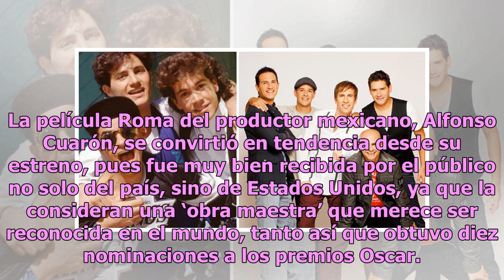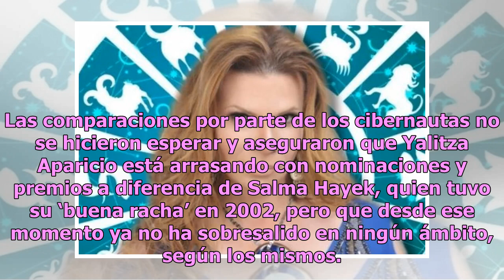Destrozan a Salma Hayek comparando sus logros con los de Yalitza Aparicio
La película Roma del productor mexicano, Alfonso Cuarón, se convirtió en tendencia desde su estreno, pues fue muy bien recibida por el público no solo del país, sino de Estados Unidos, ya que la consideran una ‘obra maestra’ que merece ser reconocida en el mundo, tanto así que obtuvo diez nominacion...